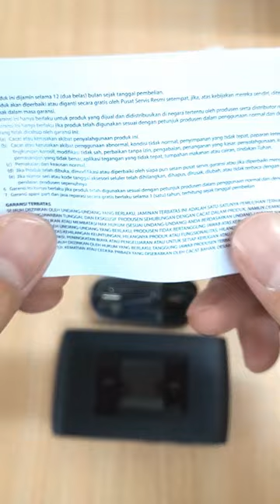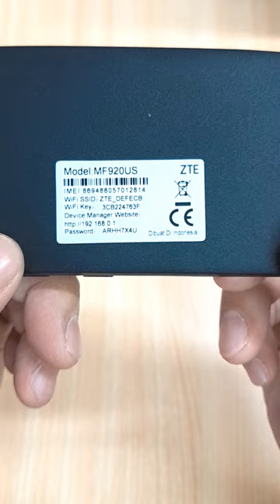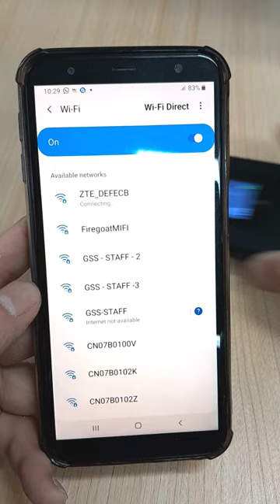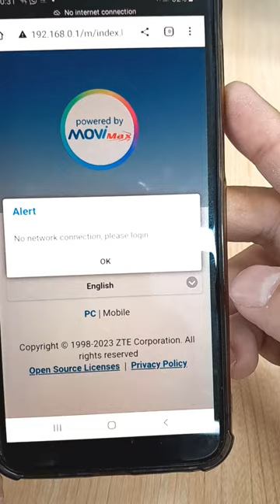Unboxing Modem Mifi MOVIMAX Zte Terbaru di Indonesia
Halo guys, ada yang baru nih dari MOVIMAX. Modem Mifi MOVIMAX Zte adalah modem mobile WiFi yang memiliki layar LCD 1.44 inch, dengan kekuatan jaringan koneksi 4G LTE CAT 4 sehingga Anda dapat menikmati kecepatan internet hingga 150 Mbps. Modem ini juga dilengkapi dengan baterai sebesar yang memiliki daya tahan sampai 10 jam saat berkerja dan 200 jam saat standby.

Modem Mifi MOVIMAX Zte sangat cocok untuk Anda yang senang berpergian ke luar rumah namun tetap membutuhkan koneksi internet super cepat atau bagi anda yang membutuhkan koneksi di banyak perangkat.